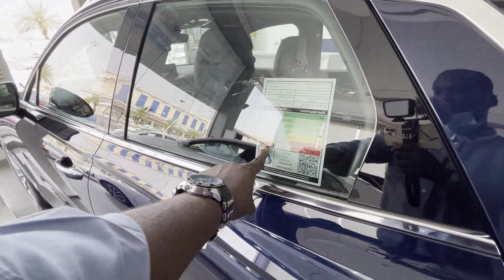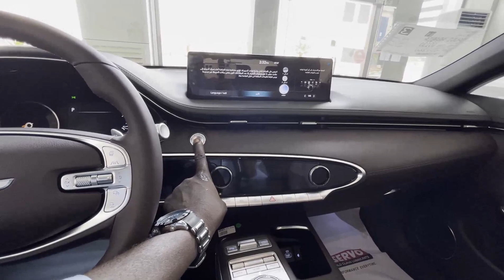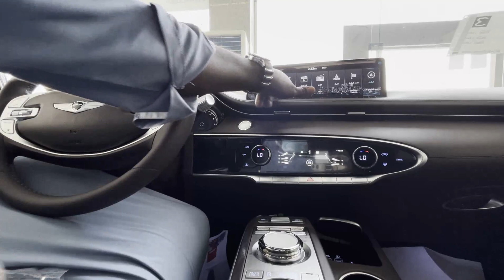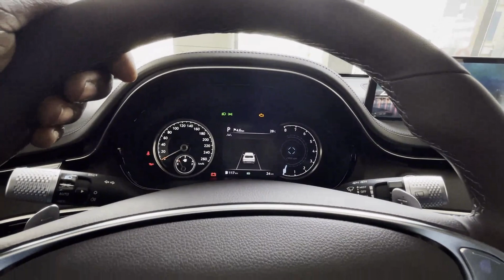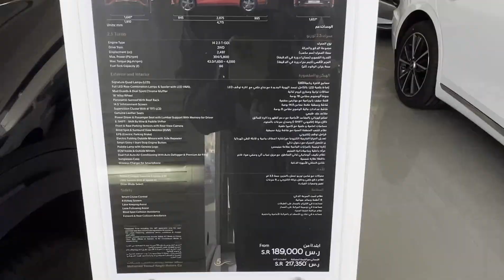جينيسيس جي في 70 2021 نسخة من تصميم بنتايجا Genesis GV70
جينيسيس جي في 70 2021 نسخة من تصميم بنتايجا Genesis GV

إشترك في قناة JOOAUTOMOBILE ولا تنسى الاعجاب بهذا الفديو و تفعيل زر التنبيهات ليصلك كل جديد زورو موقعنا للحصول على المزيد من التفاصيل

حسابات شخصية
يوسف البرناوي